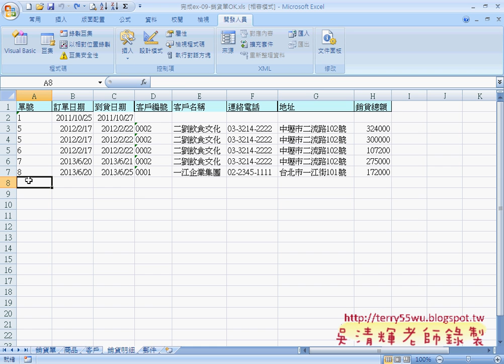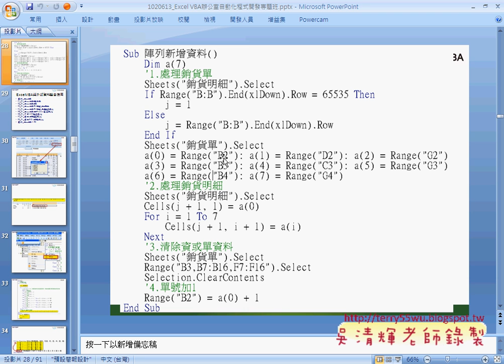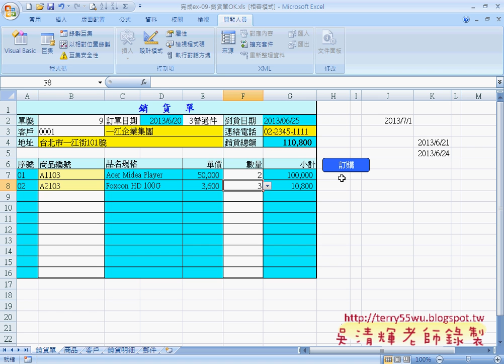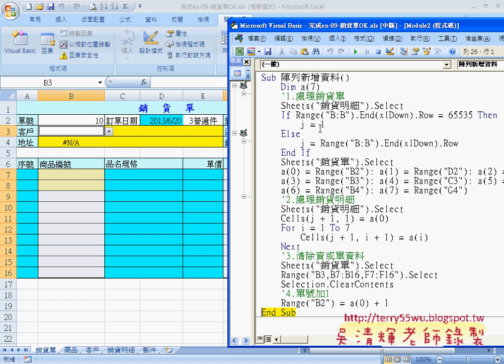31 實例4：VBA程式說明與撰寫(完整影音請搜尋吳老師)